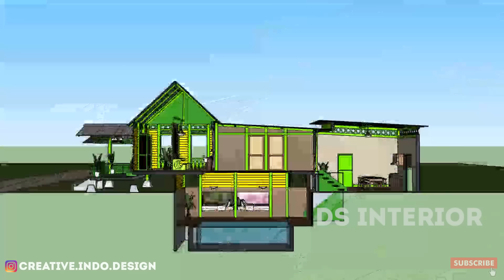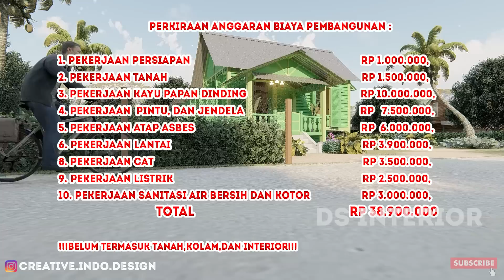RUMAH UPIN IPIN DIRENOVASI JADI BAGUS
Di video kali ini DS Interior mencoba memberikan sebuah desain rumah upin ipin yang direnovasi dan dibedah rumah menjadi sesuatu yang beda dan pastinya mempunyai banyak perubahan menjadi lebih bagus lagi dan lebih realistis dikehidupan nyata, mau tau seperti apa?simak videonya